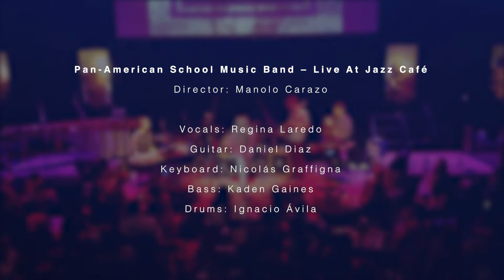"Million Reasons" (Lady Gaga) Pan-American School Music Band – Live At Jazz Café Escazú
Pan-American School Music Band – Live At Jazz Café Escazú
Director: Manolo Carazo

Vocals: Regina Laredo
Guitar: Daniel Diaz
Keyboard: Nicolás Graffigna
Bass: Kaden Gaines
Drums: Ignacio Avila